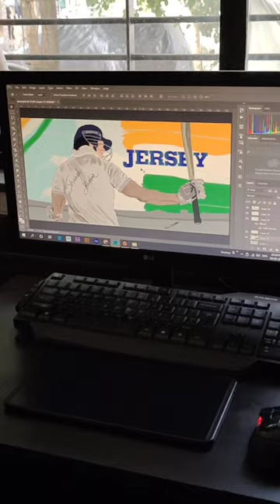jersey movie poster | jersey movie digital paintings | Jersey movie Shahid kapoor Art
jersey movie poster | jersey movie digital paintings | jersey Art | Jersey movie Shahid kapoor Art | Shahid kapoor  |

Song Creadits:-Mehram
Sachet Parampara

🙏 FOR MORE SUPPORT PLS🙏